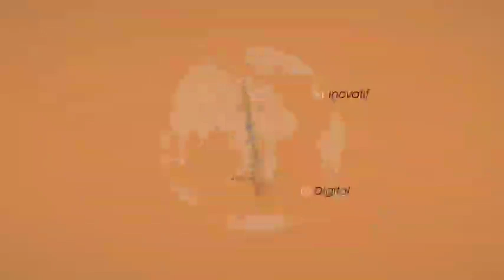Sumselupdate TV - Lagi. Empat Kotak Amal Masjid Nurussa'adah Palembang Diembat Pencuri